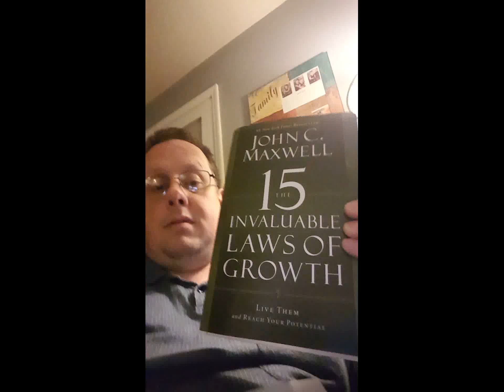Are You Wasting Time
The 15 invaluable laws of growth by John C. Maxwell